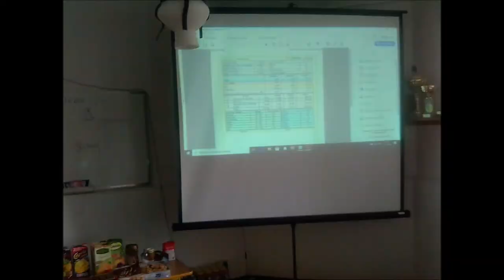Dla każdego coś fajnego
Film z realizacji projektu Dla każdego coś fajnego – krótki film z miejscowości Zabraniec. Filmowy skrót naszych jesiennych działań w 2019 r. W tym roku obok zajęć sportowych, robiliśmy mydło domowe i doświadczenia chemiczne. Kto przyszedł ten spędził miło czas.